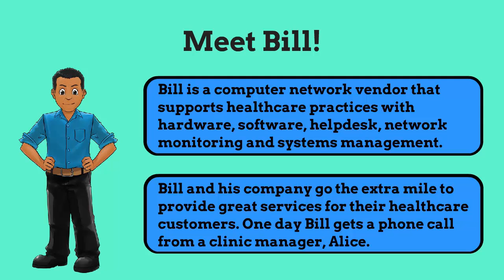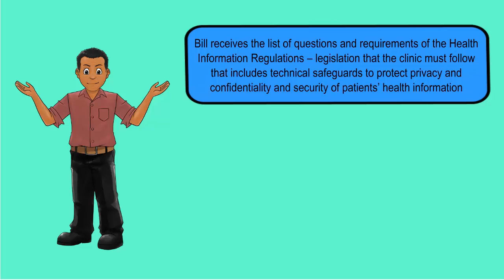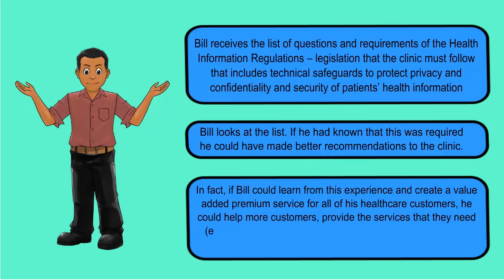Are You a Vendor That Supports Healthcare Practices?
Let Your Practical Privacy Coach show you why you want to create a branded Privacy Impact Assessment Readiness plan.

Healthcare practices throughout Canada and US need IT services and have money to buy new hardware and service contracts. They also need a Privacy Impact Assessment and want to work with a vendor who is PIA prepared.

You don’t want to lose that sale, do you?

Learn what the healthcare business needs to successfully complete their Privacy Impact Assessment. Develop your own responses and move to the top of their preferred vendors list.

Video by Trish Findlay - explaindiowhiz on Fiverr